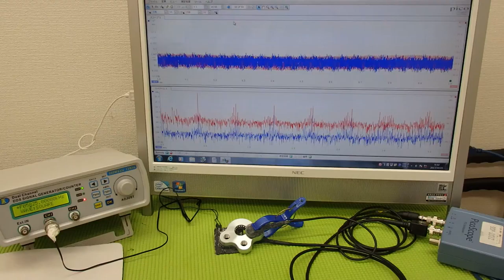音圧測定装置：超音波テスターを利用した実験動画 Ultrasonic system